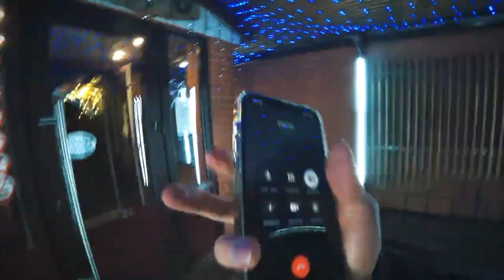✅ПАША ПЭЛ НАМ СОЖГЛИ ВСЕ МАШИНЫ начало войны 30 ЧАСТЬ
►ФРАГМЕНТЫ ВЗЯТЫ С КАНАЛА Паша Пэл
Надеюсь ролик вам понравился. Не судите строго.
паш пэлgames,
пашапэлгранд чероки,
пашапэлзолотой гелик,
пашапэлсаня фсб,
хасбикипаша пэл,
пашапэлцыганский дом,
пашапэлчасть 2,